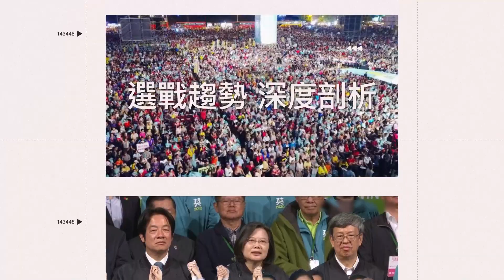母女插隊遭阻暴怒 狠嗆「四川人不是好惹的！」 社區鄰居曝人品│94看新聞